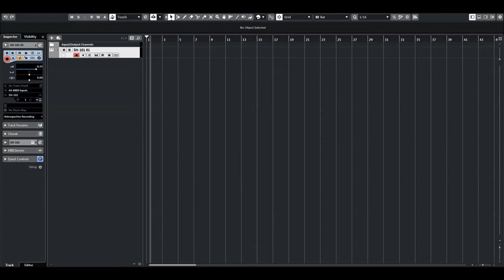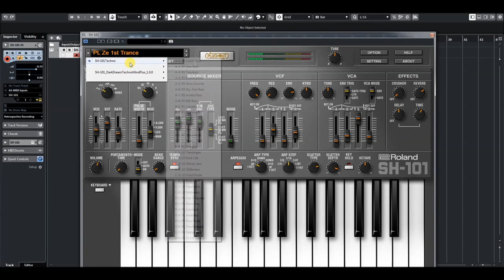Roland Cloud | SH-101 | Techno patches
SH-101 Techno patches that faithfully recapture the sound of vintage acid house production, as well as modern melodic techno grooves.  Launched in 2018, Carma Studio is the brainchild of Sound Designer and sample library innovator, Jim Stout, whose work with Roland, Hollywood Edge, and Beatport Sounds helped build the careers of countless sound design startups. Carma Studio’s array of products range from synthesizer presets to loops and sound effects, they can be found on Beatport Sounds, Soundtrack Loops, sounds.com, and directly through the Carma Studio website.

Roland Cloud now includes a new collection of techno patches and presets for the TB-303, JUNO-106, JUPITER-8, SH-101, TR-909, and TR-808 designed by Francis Preve (Symplesound) and Jim Stout (Carma Studio). The 303, 808, and 909 each offer 32 kits and patterns—with eight variations per pattern—that faithfully recapture the sound of vintage acid house production, as well as modern melodic techno grooves. The JUNO-106, SH-101, and JUPITER-8 banks consist of 40 presets for each instrument—including bass, pad, lead, pluck, and effect patches—all optimized for techno production. In addition to acid-flavored bass and leads, there are ambient pads, melodic percussion, and even a spot-on JUPITER-8 recreation of the legendary "Hoover" sound that dominated countless rave anthems.

Sign up for Roland Cloud to download these sounds and our entire catalog of instruments.

The SH-101:
The SH-101 Software Synthesizer is a complete reproduction of the iconic SH-101 synthesizer. Proof that "big things come in small packages", the Roland SH-101 Synthesizer was introduced in 1982 with portability and affordability in mind, but now occupies a massive space in the history of popular music. Simple to program but surprisingly flexible, the Roland SH-101 is among the "most fun" synths ever- it came in 3 different colors and could even be played like a keytar! Thanks to an inviting interface and great analog sounds,  the "101" found its way on to records by the decade's most popular artists, and remains a much-coveted synth by today's top producers.

The Roland SH-101 Software Synthesizer brings all the fun (minus the "keytar" hand grip and step sequencer!) of the hardware instrument to the desktop of producers everywhere!  As with all ACB-powered synths, the SH-101's character and spirit of fun are completely captured by this amazing recreation, available exclusively on Roland Cloud. You'll even get to choose your favorite SH-101 color.

* Direct involvement by the original SH-101 hardware designers has resulted in a completely authentic experience
* Meticulously recreated oscillator and filter behavior—trademarks of the '101
* Choose between classic and enhanced Envelope controls
* 21st Century Reverb, chorus, delay and crusher effects…because we could!
* Pick your passion: Red, Blue, or Grey panels
* Use the Roland SYSTEM-1 or SYSTEM-8 hardware synths as the ultimate SH-101 USB
   controllers or… "PLUG OUT" the '101 and all your sounds to SYSTEM-1 or SYSTEM-8 hardware
   and run computer-free!
* VST and AU compatible

The Roland Cloud:
Use over 50 Roland virtual instruments. Embrace the future with ZENOLOGY. Share your sounds across software and hardware with the ZEN-Core Synthesis System. And keep your music fresh with genre-specific patches, patterns, and sound packs. Over 50 Roland virtual instruments containing the DNA of modern music.